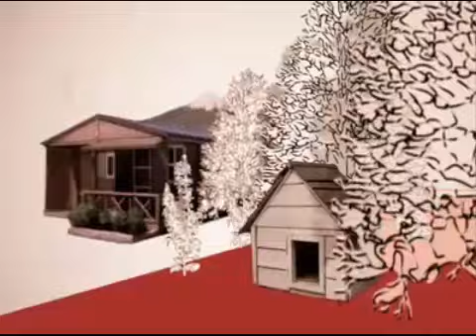Cierre de Transmisiones TVN - 21 de Septiembre de 2010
Disculpenme por no subir un video.